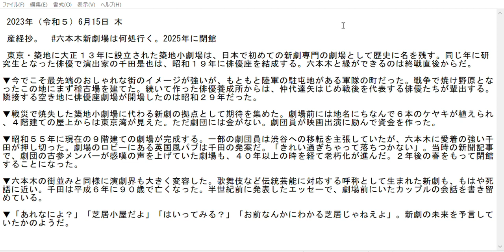6月15日,木。。六本木新劇場は何処行く。2025年に閉館。産経妙を読んで 切り抜き。2023年（令和5）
高齢者一人が新聞のコラムを読んで。
元のコラムは産経新聞の産経妙を使用。表題を考えるのも頭の体操です。
産経妙を読んで解説。時々末尾に尖閣島情勢。
ソフト ：ApowerEdit 画像録画 & Windows フォト 　→動画編集

 2023年6月15日，星期四。

产经新闻》。　六本木新剧院将于2025年关闭。

 　　筑地小剧场于1924年在东京筑地成立，作为日本第一个专门演出新剧的剧院而创造了历史。 演员和导演Koreya Senda，在同一年成为一名研究学生，于1944年成立了海游座。 就在战争结束后，他与六本木发生了联系。

▼虽然它现在有一个强烈的形象，作为一个尖端的、时尚的城市，但它最初是一个有军队驻扎的军事城市。 首先，在这个在战争中被烧成灰烬的地方建立了一个排练厅。 随后的演员培训学校培养了一些战后时代的主要演员，包括中台达也。 1954年，演员剧院在邻近的空地上开业。

▼它预计将取代在战争期间被烧毁的筑地小剧院。 剧院前面种植了六棵榉树，并以这个地方命名，四层楼的屋顶可以俯瞰东京湾。 然而，剧团没有钱。 剧团成员在电影演出中努力工作，以筹集资金。

▼ 1980年，现在的九层楼的剧院建成。 一些剧团成员坚持要搬到涩谷，但对六本木有强烈感情的森田却坚持了下来。 剧院大厅里的英式酒吧是千田的主意。 他说："酒馆太干净了，让人感觉不到放松"。 这家剧院当时在报纸上的文章中被剧团的老成员所欣赏，经过40多年的时间，已经变得破败不堪，两年后将在春天关闭。

▼ 就像六本木的街道一样，戏剧界也经历了一次重大转变。 作为歌舞伎等传统表演艺术的名称而创立的 "新艺"，现在几乎成了一个死词。 1994年，仙田去世，享年90岁。 在半个世纪前发表的一篇文章中，他写下了一对夫妇在剧院前的对话。

▼ '那是什么？ '这是一个戏院。 ''这不是一个你能理解的戏剧。 他们仿佛在预测新纪元的未来。